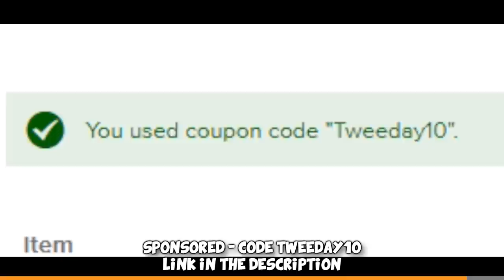FACEIT Level 10 Funny Moments #37 CS:GO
More FACEIT Level 10 Funny Moments, Fails, Rage Moments or whatever - just a compilation of dumb shit :D Hope you enjoy!